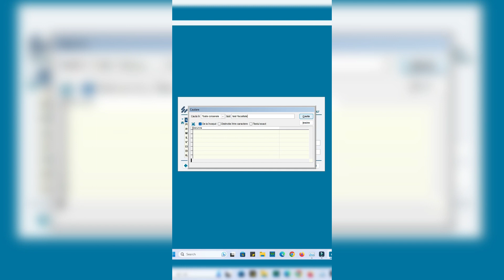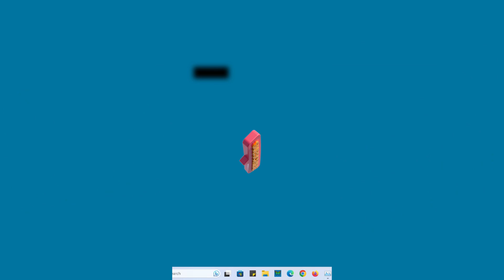Esti contabil? Atunci ar trebui sa stii asta! Cum conectezi Saga la FGo - tutorial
Esti contabil sau antreprenor? Atunci ar trebui sa stii asta! Cum conectezi Saga la FGo - tutorial